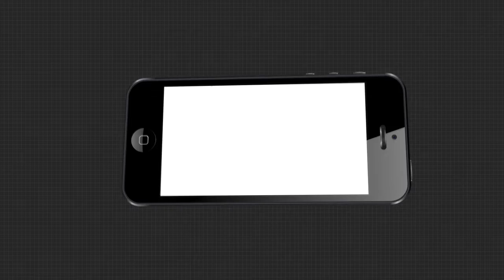ଉପକୂଳ ରାଜପଥ ପ୍ରକଳ୍ପରେ କଣ୍ଟା କିଏ ?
ପ୍ରଶସ୍ତ ହେବ ଉପକୂଳ ରାଜପଥ । ରାଜ୍ୟମୁହାଁ ହେବେ ପର୍ଯ୍ୟଟକ, ବଢିବ ବନ୍ଦର ବ୍ୟବସାୟ । ଏମିତି କିଛି ଲକ୍ଷ୍ୟ ନେଇ ଗୋପାଳପୁରରୁ ପଶ୍ଚିମବଙ୍ଗର ଦୀଘା ପର୍ଯ୍ୟନ୍ତ 451 କିଲୋମିଟର ଉପକୂଳ ଜାତୀୟ ରାଜପଥ ନିର୍ମାଣ ପାଇଁ 2015ରେ ଉପକୂଳ ରାଜପଥ ପ୍ରକଳ୍ପର ଘୋଷଣା କରିଥିଲେ କେନ୍ଦ୍ର ସରକାର .କିନ୍ତୁ ରାଜ୍ୟ ସରକାରଙ୍କ ଆନ୍ତରିକତାର ଅଭାବରୁ କାର୍ଯ୍ୟ ବଢୁନଥିବା ଅଭିହୋଗ ଆଣିଛନ୍ତି ବିଜେପି ବିଧାୟକ.